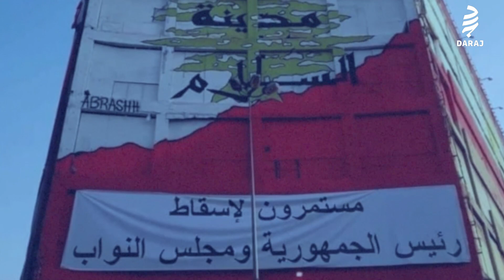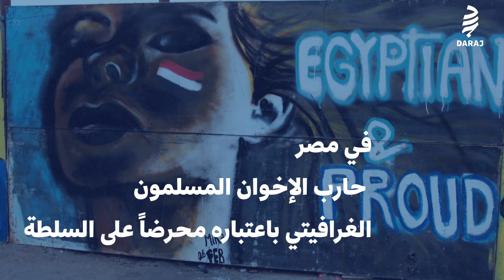غرافيتي الثورة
مصر الى العراق، تونس ولبنان فنّ الغرافيتي يؤرّخ الثورات على الجدران

Connect here